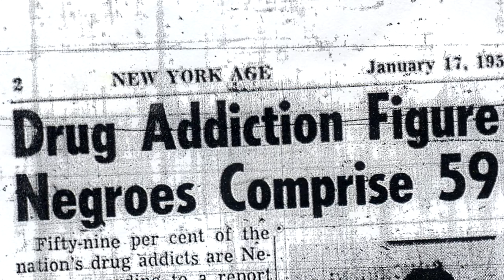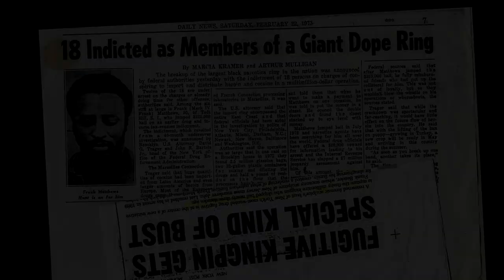The Frank Matthews Story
The Las Vegas International Film Festival Silver Ace award-winning documentary, The Frank Matthews Story, shares never before seen photos and archival footage, focusing on the life, legacy, and disappearance of the biggest black drug kingpin of the 1970s.

Watch Now on Mosaic TV by downloading the app on Roku or Amazon firestick devices